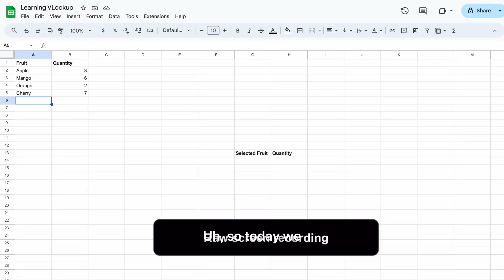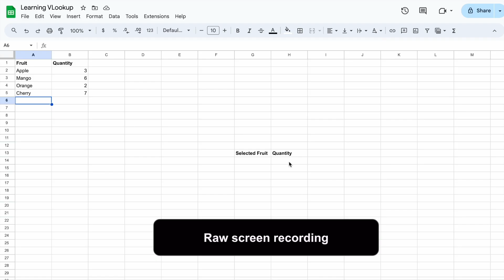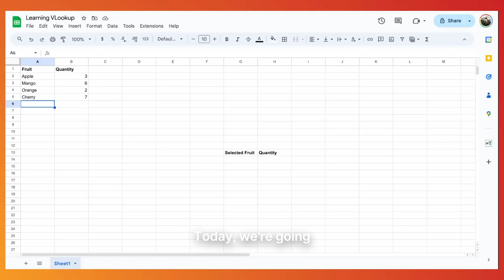Democratizing Product Content with AI | Studio-Quality Videos Without The Cost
Explore how AI is reshaping content creation in this insightful conversation with Shivali Goyal, co-founder of Trupeer.ai, an innovative AI company democratizing content creation for software teams. Shivali shares her journey from management consulting to building an AI-driven platform that empowers anyone, regardless of technical skills, to create professional-grade videos and guides in seconds. Through an engaging product walkthrough, we see firsthand how AI can elevate content production, save time, and reduce costs for individuals and teams worldwide.

🎥 In this video, you’ll discover:
👉 How AI simplifies content creation: See how screen recordings are transformed into high-quality videos and documents without requiring a video editor or designer.
👉 Practical benefits of AI for first-time content creators: Understand how non-technical users can easily create software tutorials and product demos.
👉 The end-to-end workflow for content creation in seconds: Learn about the quick steps to take a screen recording and turn it into an indexed, shareable video or guide.
👉 Cost and time savings for content production: Gain insight into how Trupeer.ai cuts down the usual cost and time associated with traditional content production.
👉 Future applications and personalization at scale: Discover how AI can personalize content for individual users, making it ideal for targeted onboarding and training.

Get ready to rethink what's possible with AI in content creation and see how Trupeer.ai is making professional, polished content accessible to all.